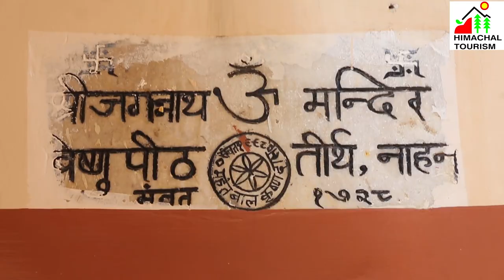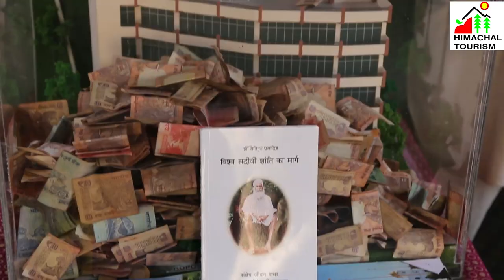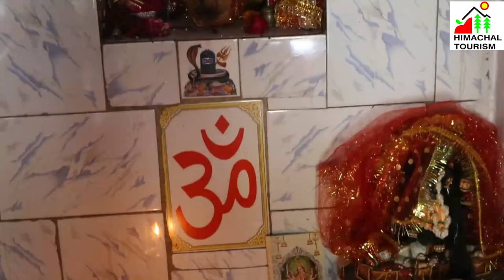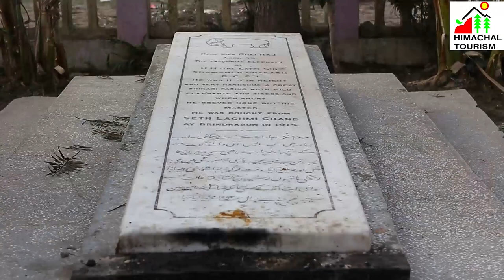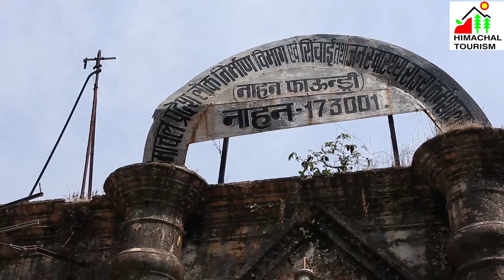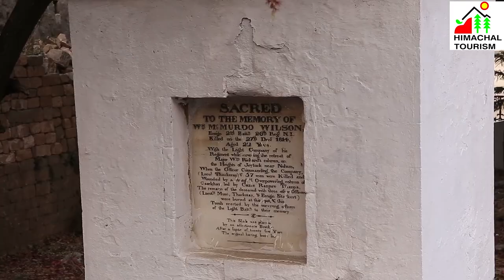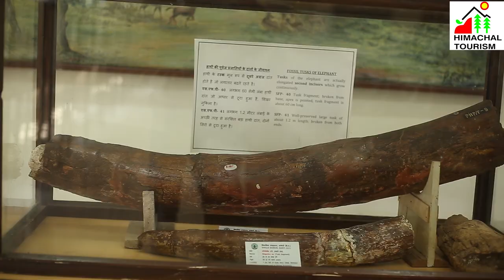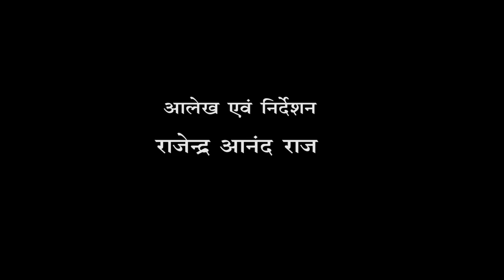Heritage Town Nahan | A Documentary Film